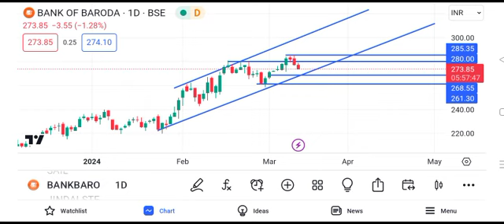bank of baroda share news | bank of baroda share target | bank of baroda share price